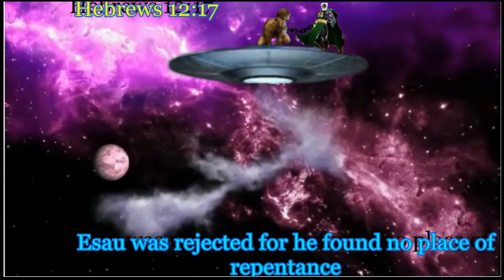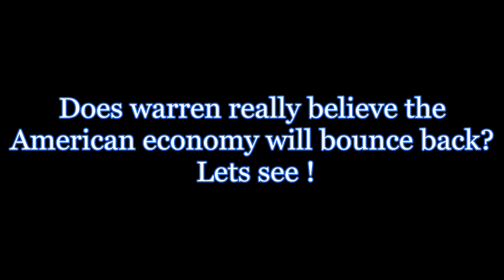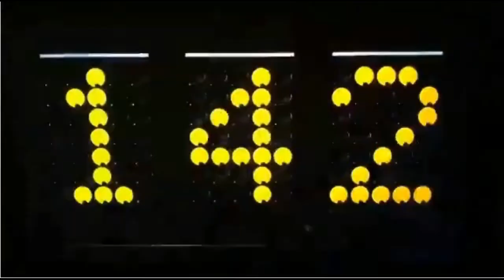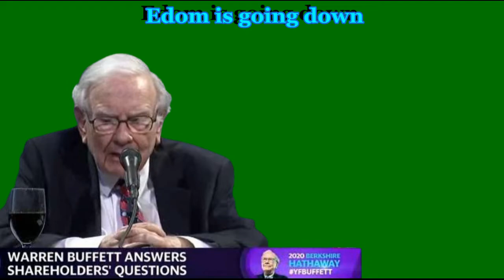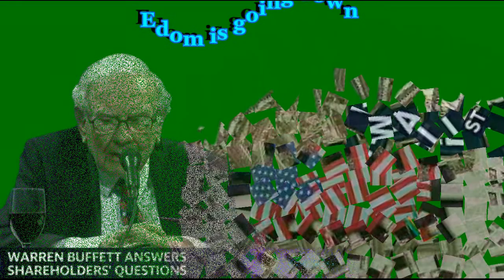WARREN BUFFET BERKSHIRE LOSES 51 BILLION IN STOCKS Babylon going down